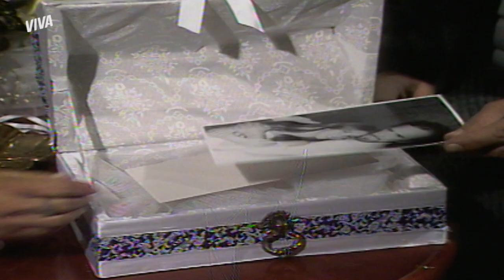SEVERO RECEBE UM PRESENTE DE JUCA PIRAMA | O SALVADOR DA PÁTRIA | MELHOR DO DIA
Durante o casamento de Rafaela, eis que chega um presente misterioso de Juca. É claro que Severo e Gilda correm para abrir, né? Dentro, encontram uma foto de Severo e de Marlene, e uma carta que diz que a foto será publicada, no dia seguinte, no jornal. 😱 Quer saber que treta isso vai dar? Vem pra cá!